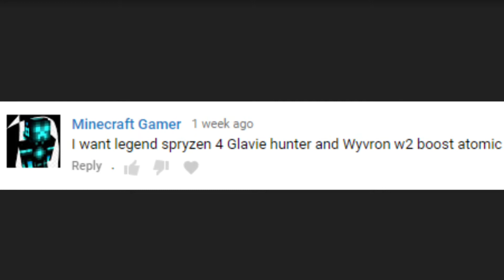Legend Spryzen S3 4Glaive Hunter vs Wyvron W2 Boost Atomic : Beyblade Burst Evolution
LS3.4.G.Hn vs W2.B.At
battles in the takara tomy b-09 stadium and hasbro star storm beystadium.

requested by  Minecraft Gamer

sakurazeus / sakura zeus beyblade (beyblade) (beybladeburst) (beybladeburstevolution) This video is made for a audience of 13+ .